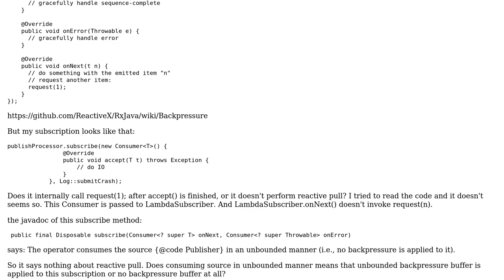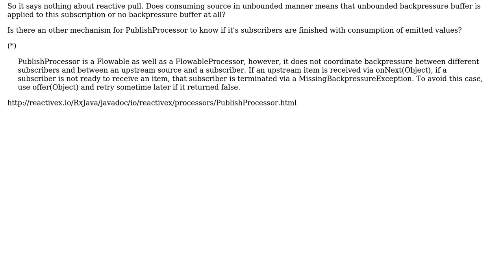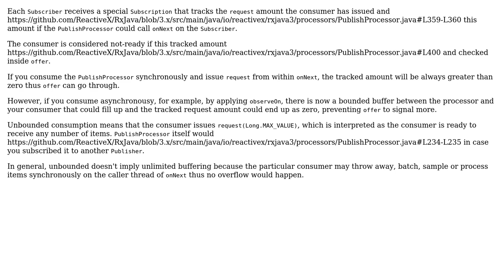How does PublishProcessor.offer() knows that downstream hasn't consumed previous emit?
With thanks & praise to God, and with thanks to the many people who have made this project possible! You are responsible for your own actions.